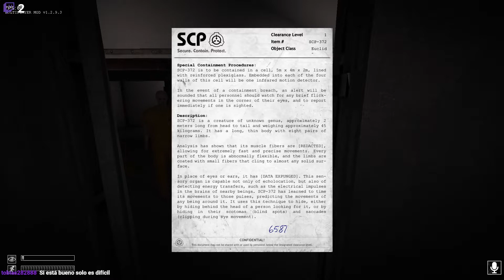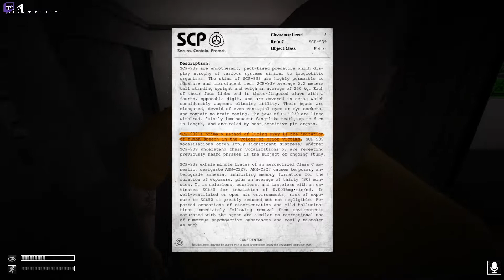TRES PELADOS Y MEDIO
TRES PELADOS Y MEDIO II SCP